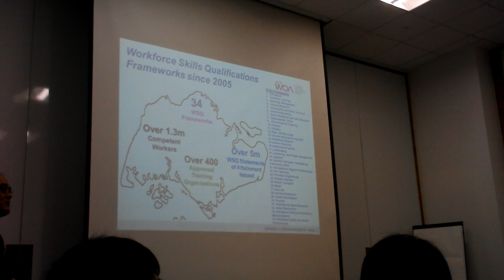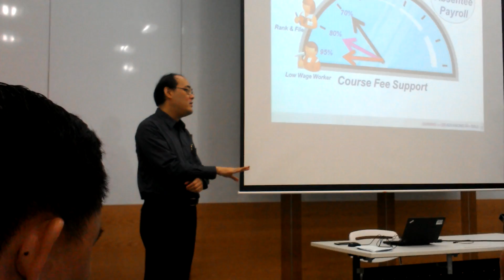17 มีนาคม 2016